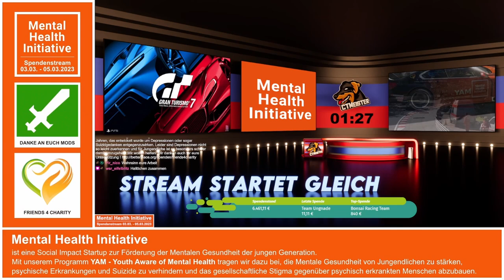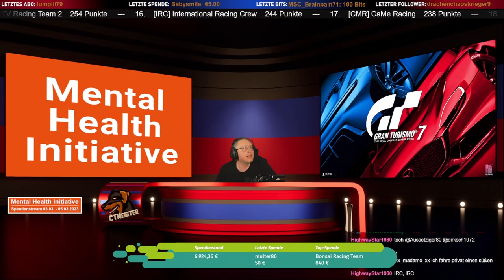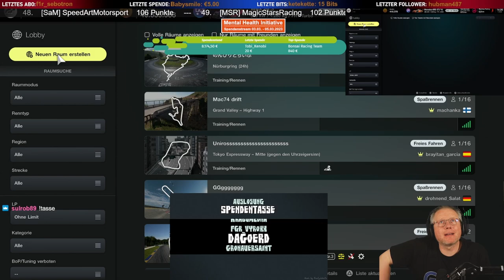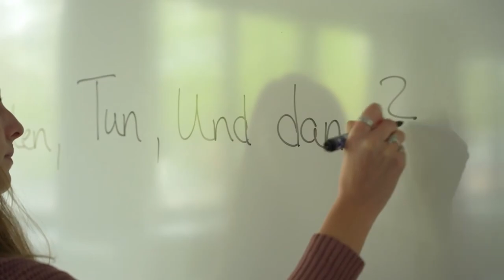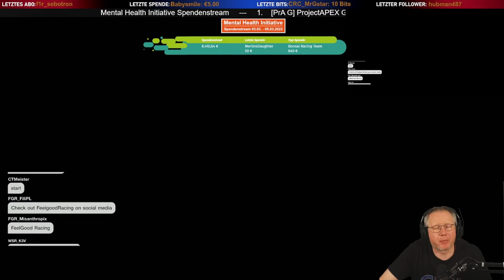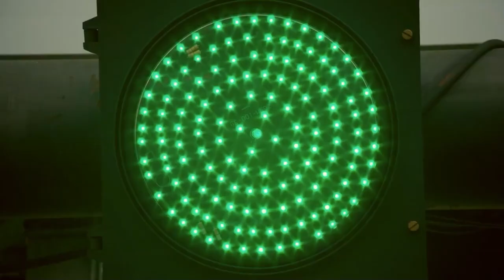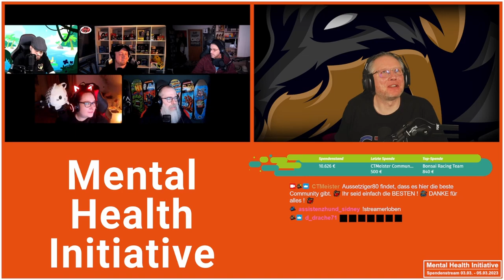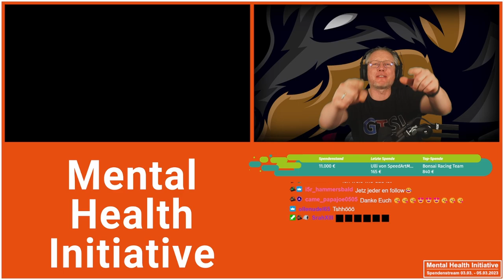Finale Spendenstream für Mental Health Initiative